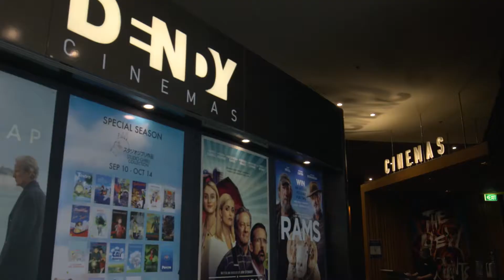IN CONVERSATION - Leadership in Science at the Dendy Canberra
Watch The Leadership panel discussion on LEADERSHIP IN SCIENCE at the Dendy Cinema in Canberra on Oct 5, 2020.

With special guests:
*PAULA KRUGER, Presenter, ABC Radio Afternoons Canberra
*ILI BARÉ, Award-winning filmmaker and Director of THE LEADERSHIP
*ANNA-MARIA ARABIA, Chief Executive of the Australian Academy of Science
*KYLIE WALKER, CEO, Australian Academy of Technology and Engineering

Set against the planet’s last untouched wilderness, The Leadership delivers an unexpected and original reflection on what it takes to be a good leader, while unearthing the systemic obstacles to women’s advancement in science and beyond.